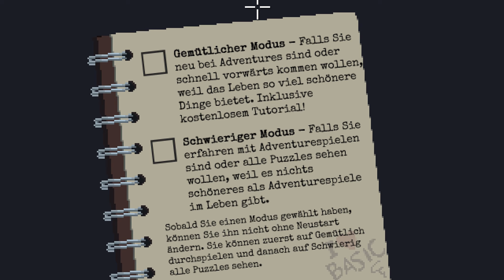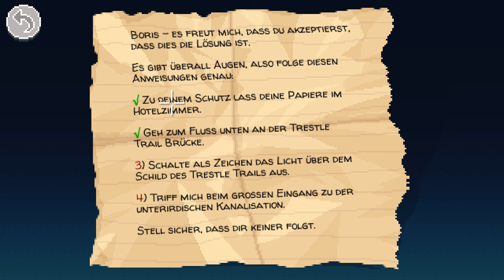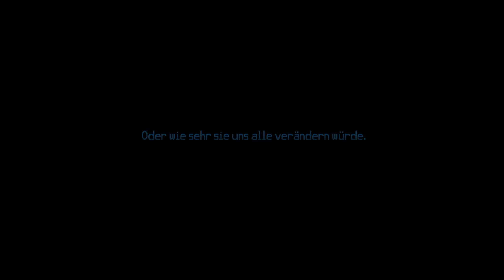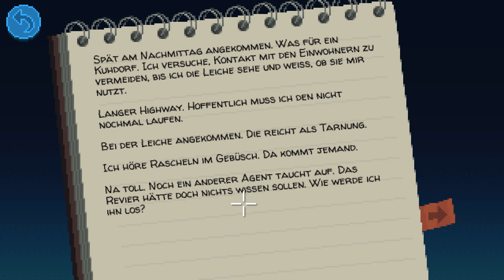Thimbleweed Park #01 - Ein toter Mann... [LET'S PLAY] [DEUTSCH] [HD+] [BLIND]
★ Thimbleweed Park Let's Play ★ #01
★ Wir legen los mit Thimbleweed Park! Sogleich werden wir in einen mysteriösen Mordfall verwickelt, den es aufzuklären gilt!

Thimbleweed Park ist ein klassisches Point&Click-Adventure aus der Feder vom Adventure-Guru Ron Gilbert (Money Island, Maniac Mansion)! Worum es in dem Spiel genau geht, kann ich hier noch nicht schreiben, da ich mich weder mich noch euch spoilern lassen will! :) Schaut einfach mit mir zusammen, was passiert und wie ich mir an den Rätseln die Zähne ausbeißen werde!

Viel Spaß mit Thimbleweed Park!